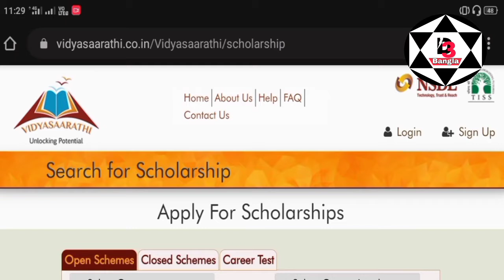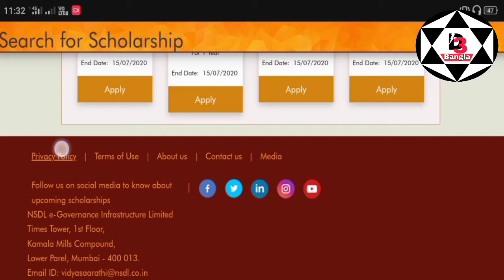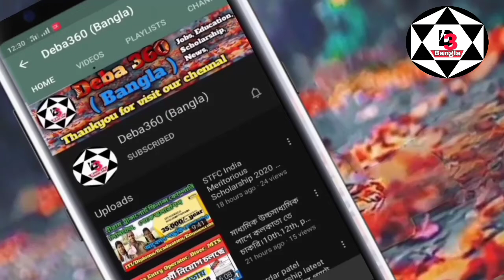NSDL scholarship 2020 ! NSDL Shiksha Sahyog Scholarship ITI,UG,PG,11th 12th, class student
NSDL Shiksha Sahyog Scholarship apply Online for ITI,UG,PG, Class 11th and 12th students,

NSDL Shiksha Sahyog Scholarship for Post Graduate

max upto ￼ 12000.00 For 1 Year

NSDL Shiksha Sahyog Scholarship for Under Graduate

max upto ￼ 10000.00 For 1 Year

NSDL Shiksha Sahyog Scholarship for ITI

max upto ￼ 15000.00 For 1 Year

NSDL Shiksha Sahyog Scholarship for Class 11

max upto ￼ 5000.00 For 1 Year

NSDL Shiksha Sahyog Scholarship 2020,

NSDL Shiksha Sahyog Scholarship for Class_12
Schindler Scholarship 2020,
Vidya vetan Scholarship 2020,

Timken scholarship,

Vidyarthi portal scholarship,
Vidyarthi mitra Scholarship,

Online scholarships,

Vidyasaarathi bonafide certificate pdf 2020,